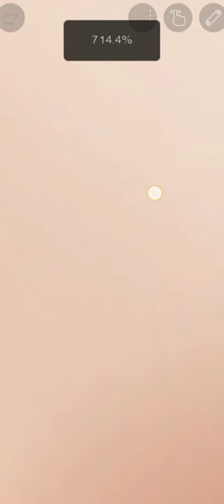making Elsa from Frozen 2 in Dollify